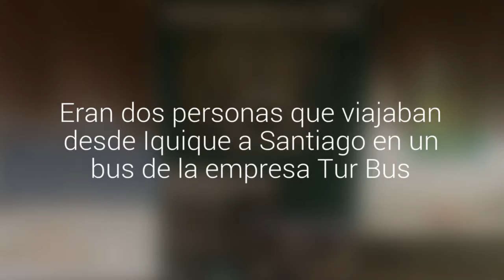Detuvieron en Petorca a ciudadanos bolivianos con cocaína líquida en sus estómagos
Eran dos personas que viajaban desde Iquique a Santiago en un bus de la empresa Tur Bus. Fueron controlados en la Ruta 5 Norte tras manifestar problemas de salud. La droga fue encontrada tras un examen en el hospital de La Ligua.